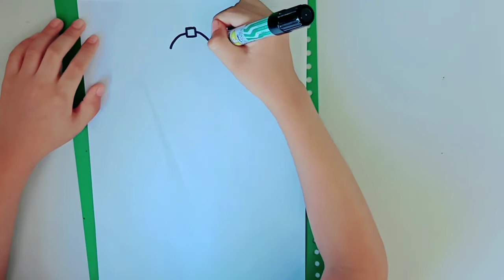How to draw Roblox Builderman - Drawing for kids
Drawing can be easy and fun. Learn how to draw Builderman of Roblox with me, Pippo.